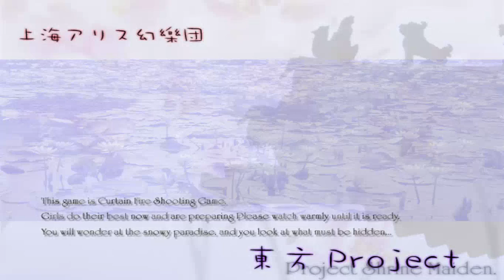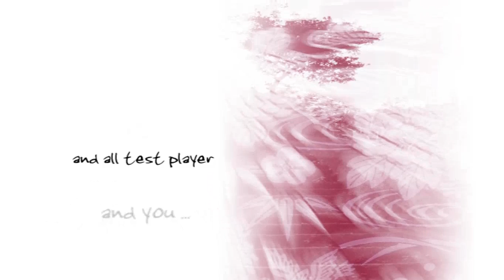Touhou 7: Perfect Cherry Blossom - Full Gameplay (Bad Ending) - No Commentary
This is my first time playing Touhou...

(( Touhou 7: Perfect Cherry Blossom ))

-Find me-